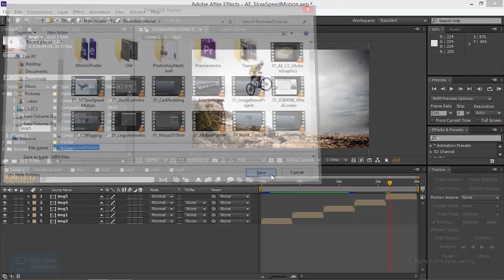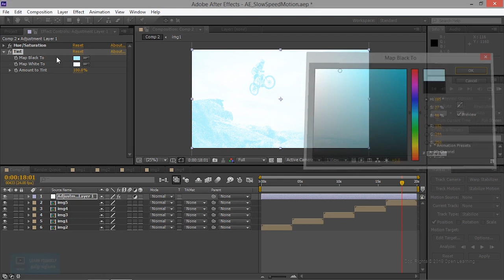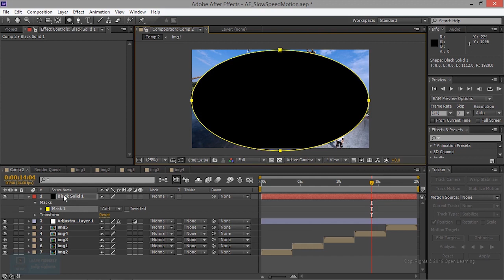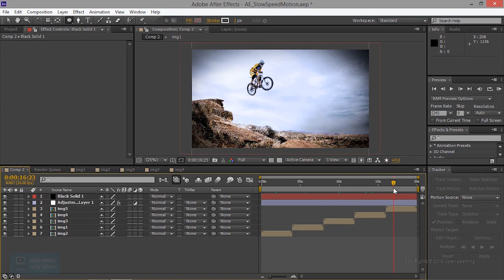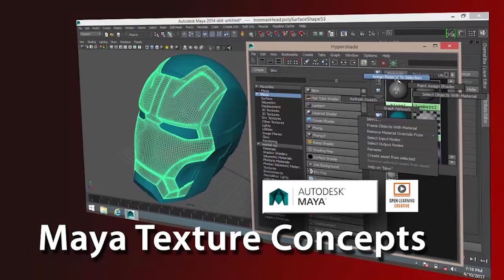High-Speed Camera Effect | Combine Animation in After Effects| Lesson 7/7| Tamil Tutorial